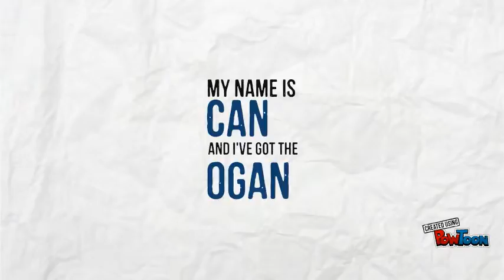Student Resume2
Can Ogan-- Created using PowToon -- Free sign up -- Create animated videos and animated presentations for free.  PowToon is a free tool that allows you to develop cool animated clips and animated presentations for your website, office meeting, sales pitch, nonprofit fundraiser, product launch, video resume, or anything else you could use an animated explainer video. PowToon's animation templates help you create animated presentations and animated explainer videos from scratch.  Anyone can produce awesome animations quickly with PowToon, without the cost or hassle other professional animation services require.